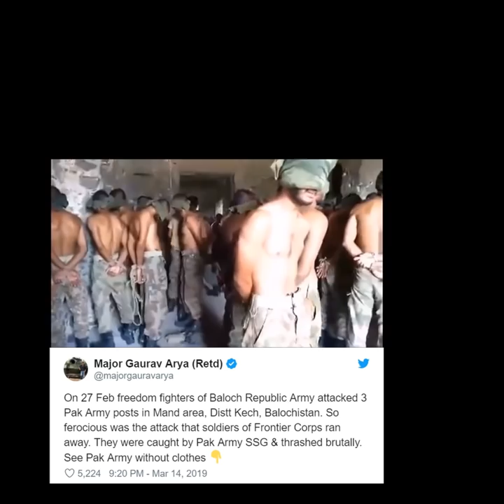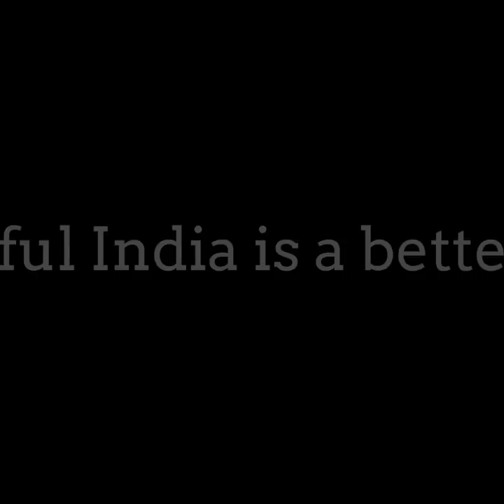पूर्व सेनाधिकारी मेजर गौरव आर्या ने भ्रामक वीडियो शेयर किया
यह विडंबना ही है कि वीडियो के अनुसार आर्या जिस घटना का दावा करते हैं वह 27 फरवरी को या उसके बाद हुई है, जबकि यह वीडियो यूट्यूब पर उस दिन से कम से कम 22 दिन पहले से उपलब्ध था। गलत पाए जाने के बावजूद मेजर गौरव आर्या ने भ्रामक वीडियो का बचाव किया